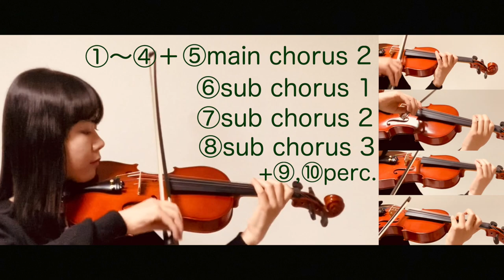【8 violins】Ed Sheeran "Shape of you" (violin cover by misato)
Original→

Violin / Arranging / Recording / Mixing / Shooting / Editing / Subtitles  : misato

violin cover by misato

About misato:
misato is a student living in Japan.
Her major is not in music but she loves the sound of violin for a long time and started a YouTube channel in 2021.

Her editing skill will improve more and more... I wish so.
Whatever your support will be her power.